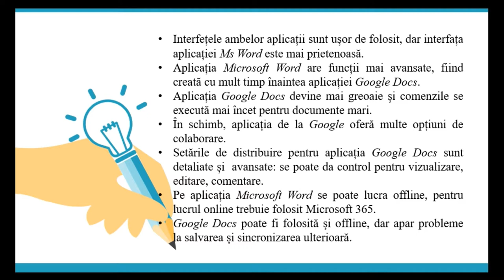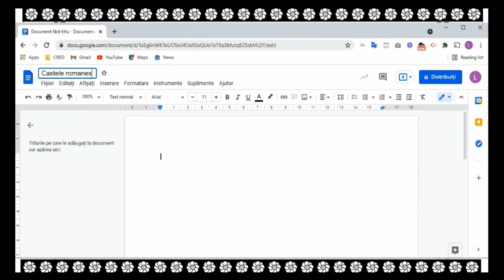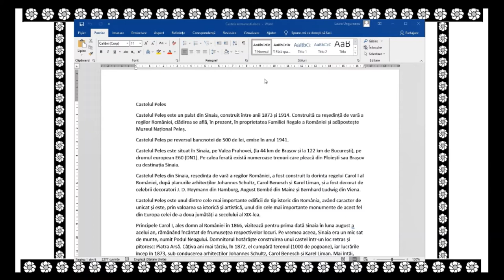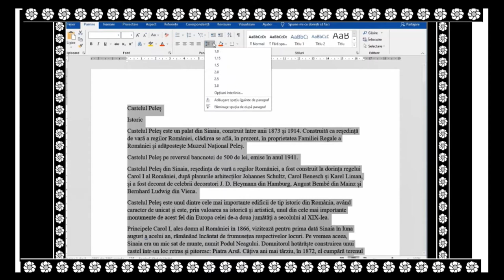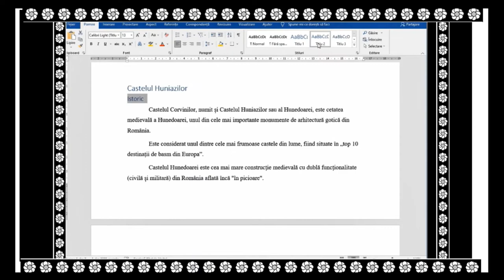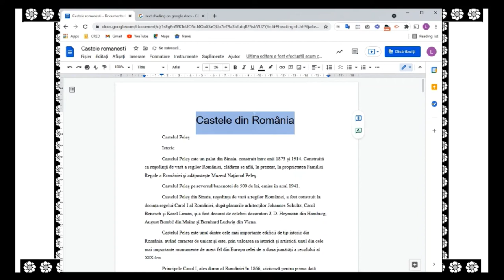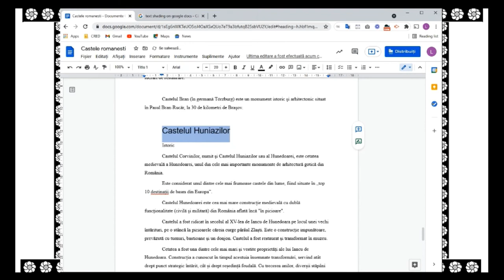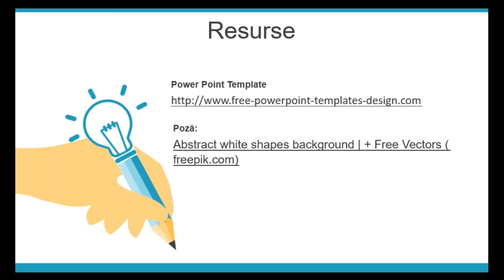Editarea unui document (1)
Resursa își propune descrierea interfeței, a instrumentelor de bază pentru aplicații de realizare a unui document, a operațiilor de editare și de formatare text pentru aplicațiile Microsoft Word și Google Docs.